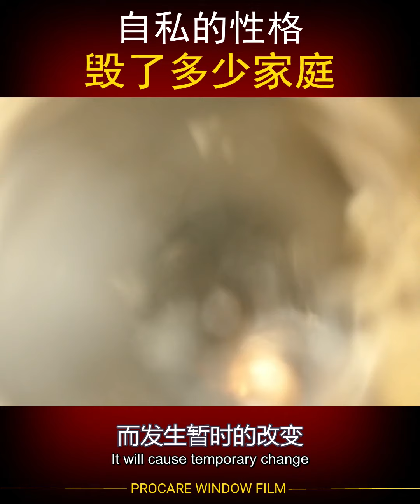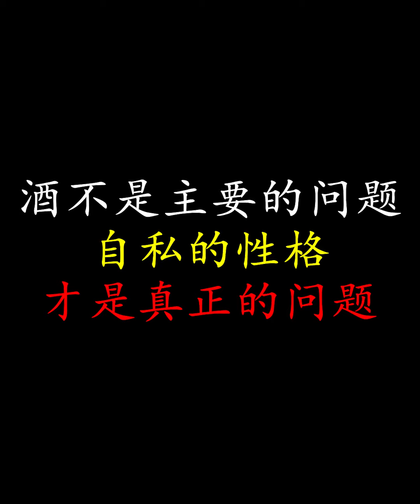喝酒没有错！那到底是谁的错？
喝酒驾慢慢"应该"没什么问题！
你觉得呢？

想要知道喝酒驾车有多严重就一定要看完这个视频 | EP58